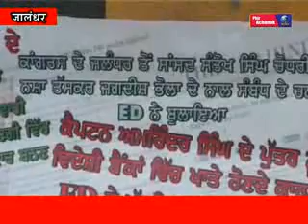POSTER AGAINST RAHUL IN JALANDHAR